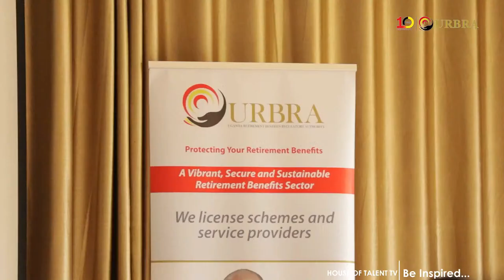House of Talent TV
House of Talent Television is a popular 24-hour station that broadcasts live from Kampala, Uganda in East Africa. Our purpose is to create and broadcast television shows of high quality and integrity that respect and challenge our viewers' intelligence and curiosity.
Our Mission is to provide high-quality, inspirational television content and broadcasting dedicated to those interested in restoring hope around the world, with the goal of becoming the world's most well-known and trusted source of informative, educational, and entertaining content in the field of East African television.
We use cutting-edge digital revolution technology, such as digital television, the web, and broadband, to bring Ugandan people and businesses to the widest possible audience while creating broad business opportunities that foster development of people and the nation of Uganda to the rest of the world.